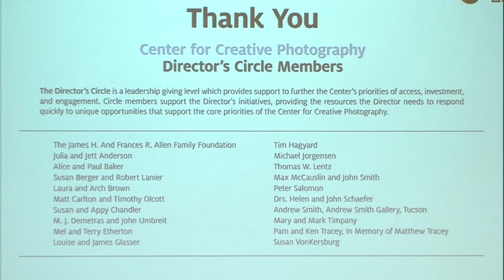Larry Fink - Welcome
The Center for Creative Photography is pleased to welcome photographer Larry Fink for a talk focusing on his significant career and influential portfolio containing works in the fine art and editorial genres.